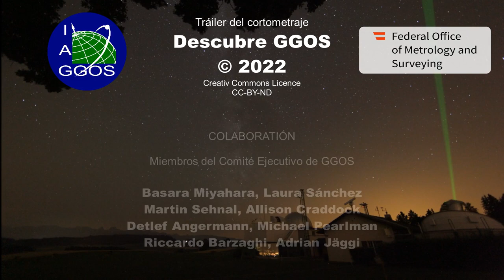Tráiler - Descubre GGOS y la Geodesia (ES)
GGOS, el Sistema Global de Observación Geodésica, es una contribución colaborativa de la comunidad geodésica mundial a la observación y seguimiento del Sistema Tierra. La geodesia es la ciencia que determina la forma de la Tierra, su campo de gravedad y su rotación, así como sus variaciones através del tiempo. Para conocer más sobre el polifacético mundo de la geodesia, la amplia variedad de sus observaciones, productos y servicios, así como de sus crecientes beneficios para la ciencia y la sociedad, vea este video y visite el sitio web de GGOS

Versioness:
El vídeo “Descubre GGOS” y su trailer están disponibles en diferentes idiomas (inglés, español, alemán, japonés, ...). La película

Producción:
Este vídeo ha sido producido en 2022 por Martin Sehnal, Oficina Coordinadora de GGOS, (auspiciada por BEV - Federal Office of Metrology and Surveying - Vienna, Austria).

Colaboración:
William Martínez, Laura Sánchez, Allison Craddock, Detlef Angermann, Basara Miyahara, Martin Sehnal, Michael Pearlman, Riccardo Barzaghi, Adrian Jäggi, Zuheir Altamimi, Richard Gross, Kosuke Heki, Toshimichi Otsubo, Laurent Soudarin, Katharina Sehnal

Licencia:
Este vídeo está bajo la licencia CC-BY-ND. Cualquier persona o entidad es libre de compartir, copiar y redistribuir este video para cualquier propósito no comercial, pero no se permite hacer modificaciones y siempre se debe dar el crédito apropiado a GGOS.